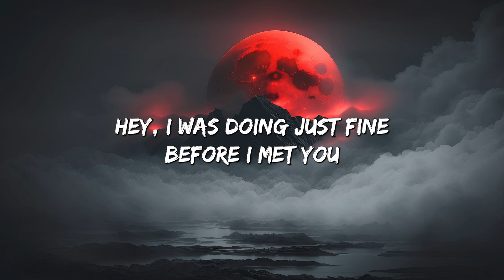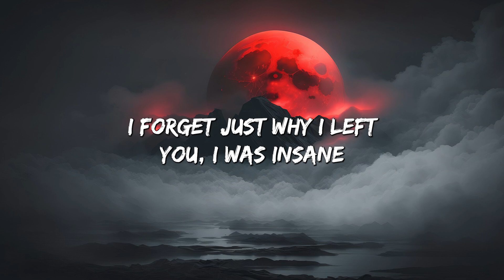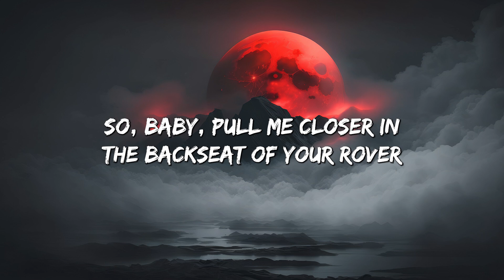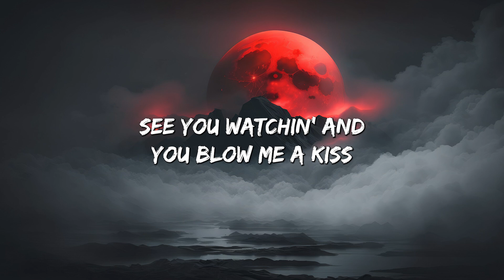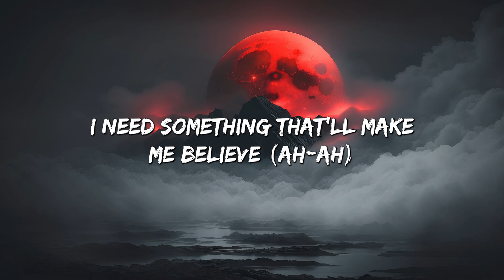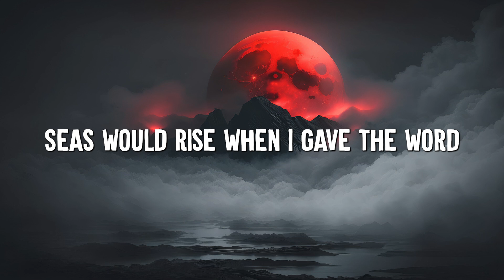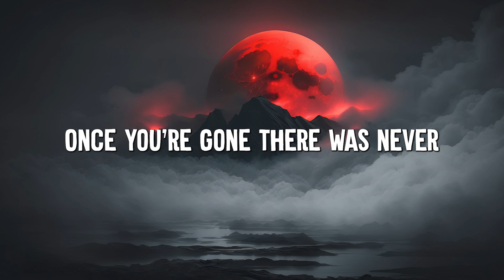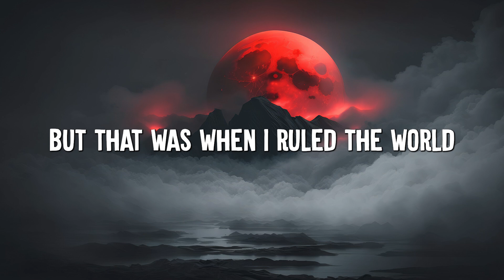Closer - The Chainsmokers (Lyrics) || Dua Lipa , Coldplay... (MixLyrics)